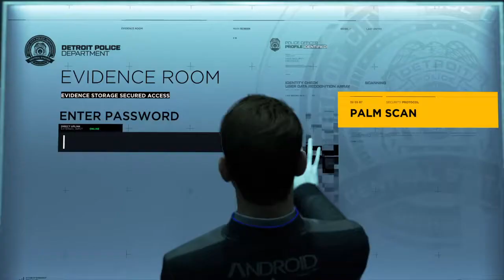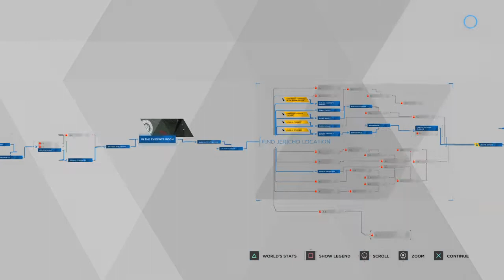(NO COMMENTARY) (FREE TO USE) DETROIT: BECOME HUMAN // LAST CHANCE, CONNOR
Detroit: Become Human "Last Chance, Connor"